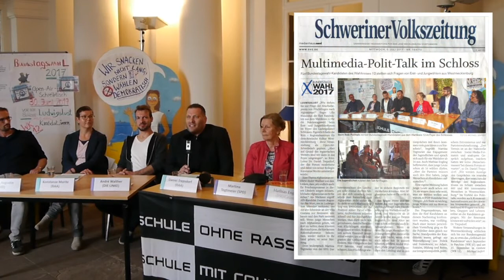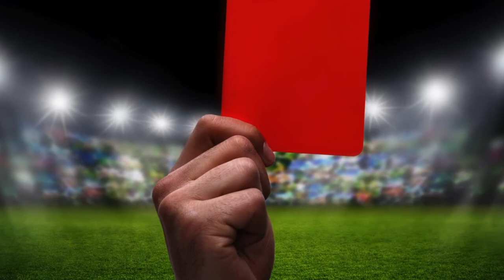Multimedia-Polit-Talk Ludwigslust BT-Wahl 2017, DIE LINKE, FDP, B90/GRÜNE, SPD, CDU, AfD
Spannender Multimedia-Polit-Talk (AUSZUG) im Schloss Ludwigslust für Erst- und JungwählerInnen im WK 12 (Westmecklenburg). Sechs KandidatInnen (DIE LINKE, SPD, CDU, B90/GRÜNE, FDP und AfD) stellen sich als Person und programmatische Aspekte ihrer Parteien vor. Im Vorfeld konnten viele junge und ältere Politikinteressierte ihre Fragen online an die KandidatInnen richten. In den Foren der sozialen Netzwerke wird die Diskussion primär weitergehen:

"Stellt den KandidatInnen eure Fragen zur Politik, Gesellschaft und notwendige demokratische Veränderungsprozesse in der Region! Die KandidatInnen, deren Parteien und VertreterInnen ihrer Jugendorganisationen werden euch antworten!" (Kommentare im moderierten Forum)

Geht auf die Aussagen der Parteien-VertreterInnen ein, z.B. auf den Vorwurf der AfD: „Die Altparteien sind die wahren Extremisten, diese und die Regierung“ würde „Schlägertrupps finanzieren, die als 'fünfte Kolonne' die AfD-Veranstaltungen stören sowie Terror und Angst verbreiten.“ (ab ca. Min. 27')

Veranstalter: RAA-Regionalzentrum für demokratische Kultur Westmecklenburg

__Demokratie-Entwicklung,
__Bürger- und Menschenrechte,
__Projekte gegen Rechtsextremismus, Rechtspopulismus, Rassismus und gruppenbezogene Menschenfeindlichkeit (GMF)
__Gemeinwesenberatung/systemische Beratung,
__soziale Organisationsentwicklung,
__Demokratiepädagogik,
__„Schule ohne Rassismus – Schule mit Courage“, __Akteursbildung, Moderation, Fort- und Weiterbildungen, __Konfliktschlichtung/Mediation, Krisenintervention, Supervision (DGSv)
__Kampagnenplanung und Umsetzungsunterstützung

Ausgewählte Fragen, die uns digital oder via persönliche Gespräche mit "Jung und Alt" in den letzten Wochen aus Westmecklenburg erreicht haben, stehen hier weiter unten. - Nutzt diese als Inspiration oder bringt diese gern mit Nachdruck erneut ins Forum ein und "löchert" eure KandidatInnen bzw. deren Parteifreunde nach Antworten!

Ähnlich ausgerichtete Fragen zu spezifischen Themen haben wir zusammengefasst, um Dopplungen zu vermeiden; zudem haben wir längere Fragen auf ihre Kernausrichtung gekürzt:

(Beantworten Sie die Fragen bitte in den Kommentaren bei YouTube nach folgendem Schema: 1.) WählerInnen-Frage mit Anführungszeichen („xyz“) wiederholen und dann 2.)  beantworten/kommentieren) - Besten Dank!